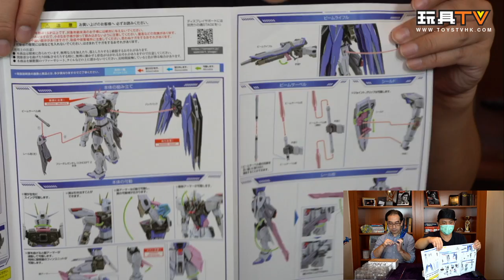「爆玩具」METAL BUILD 自由高達 2.0 Freedom Gundam CONCEPT 2 TOYSTV Unbox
Production: TOYSTV Production Team
Program host/Guest: DMS, Walkermachine, Ricky, David, Toyswalker-Dick.Po, Bryan Lo